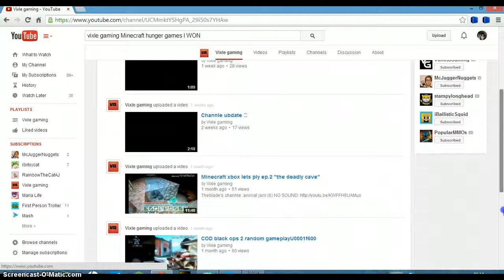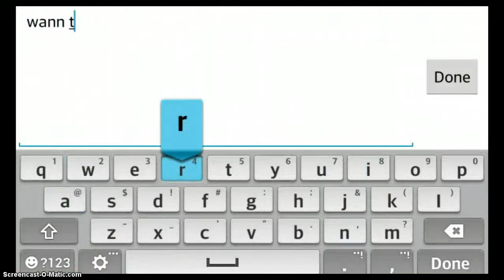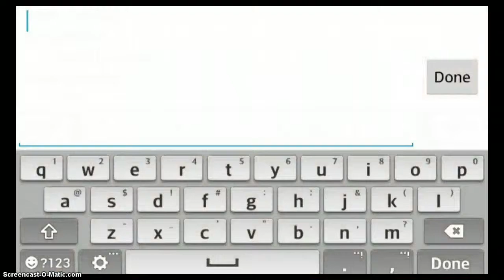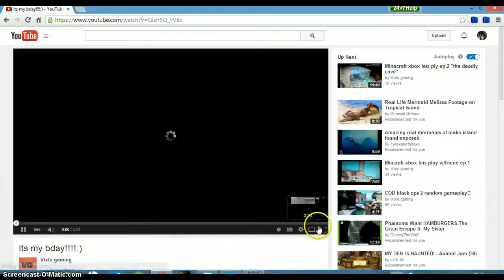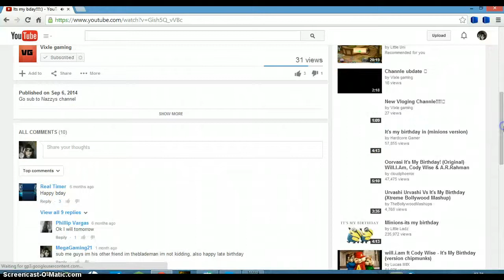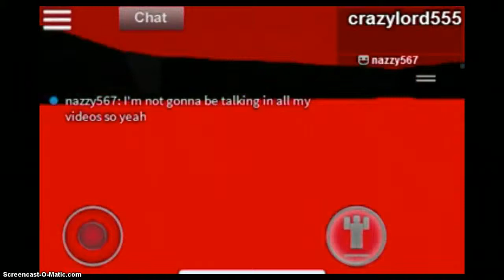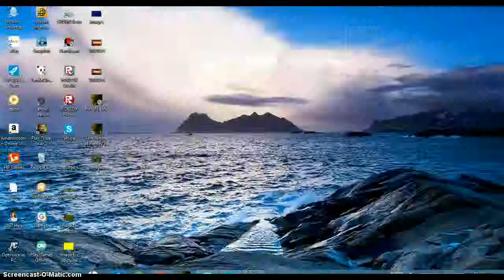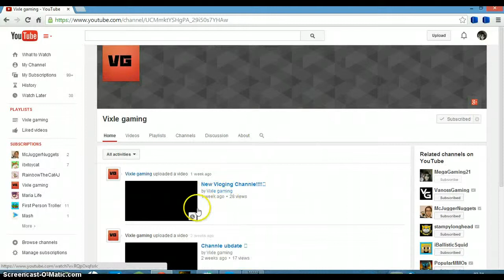Vixles videos part 2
I hope vixle gaming gets 100 subs soon. this is his video i was in with him